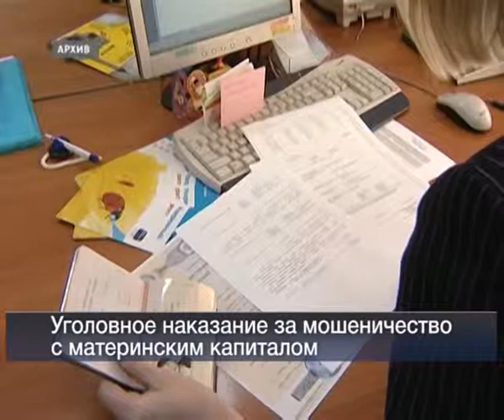Вести 24 Хакасия22.05.13